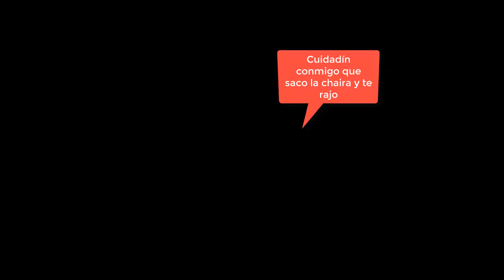Eurocopa 2022 Partido Alemania-España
Date Cuenca